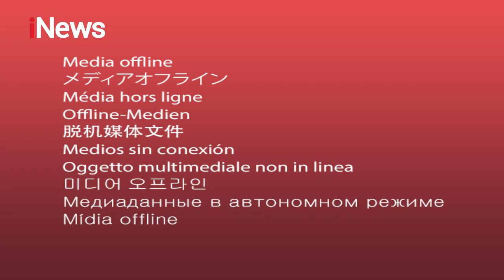Anak Sering Dianiaya, Ternyata Ibu dan Pacar Korban Ikut Menyiksa - iNews Sore 18/02